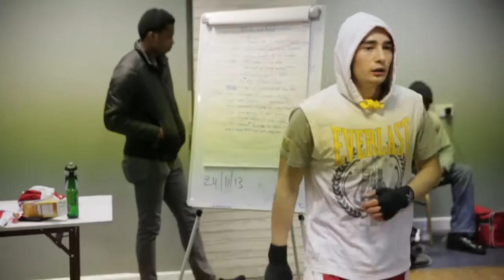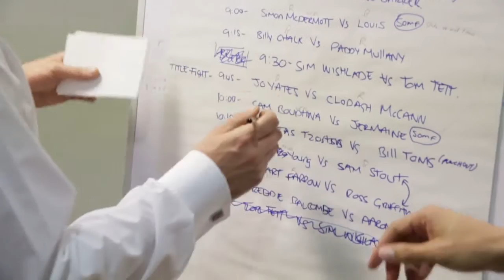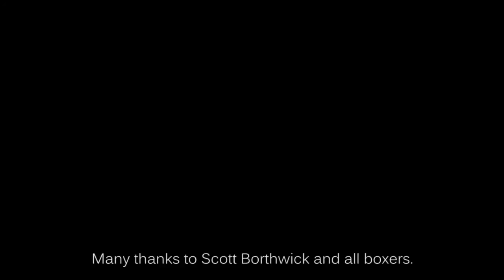White Collar Boxing London - No Guts No Glory - short documentary